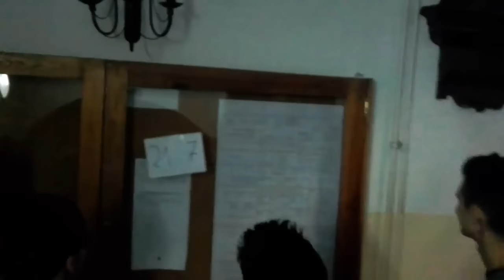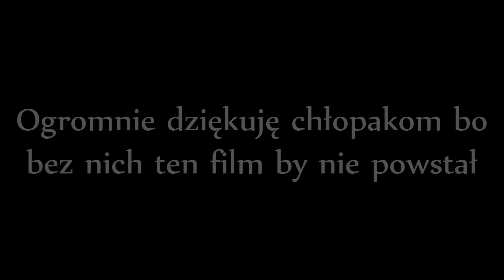Film wyborczy na przewodniczącego 2 LO w Legnicy